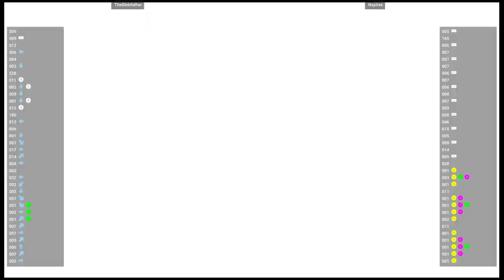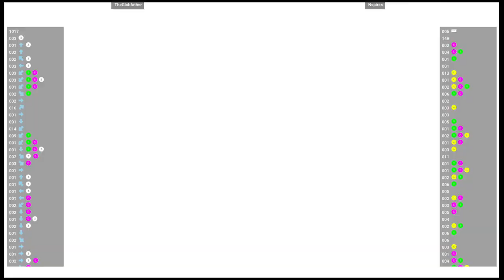CVS2 🕹 TheGlobfather VS Nspires | Fightcade